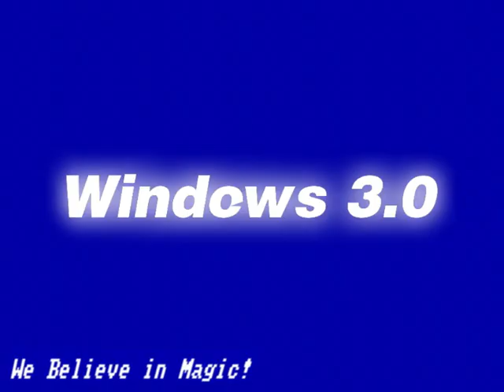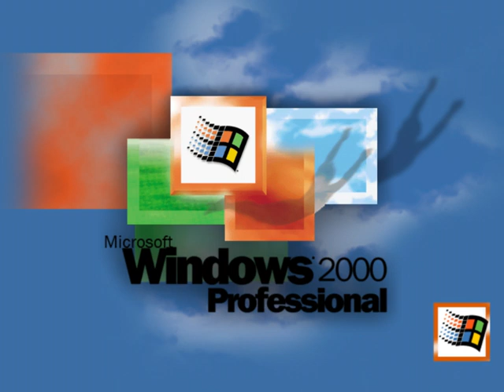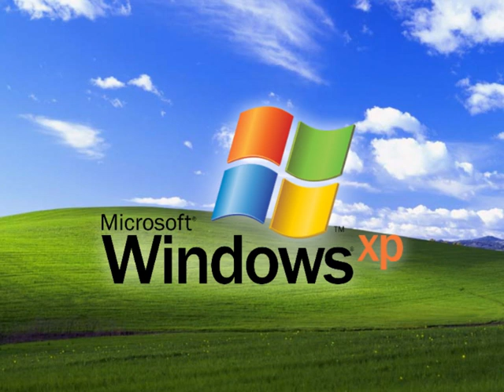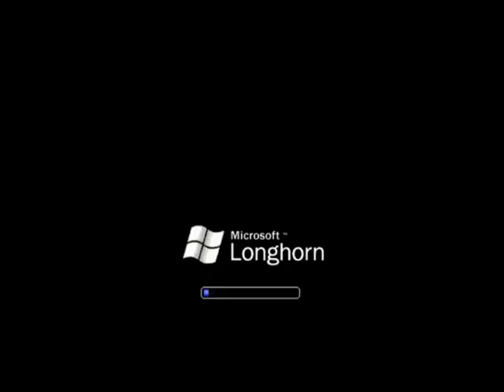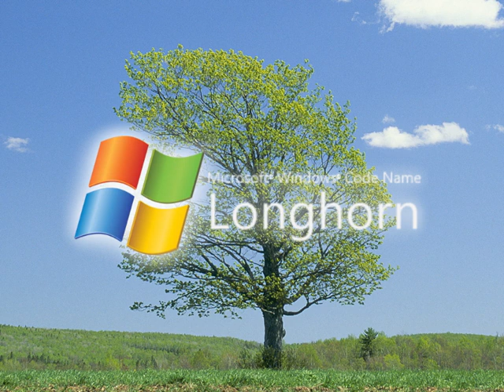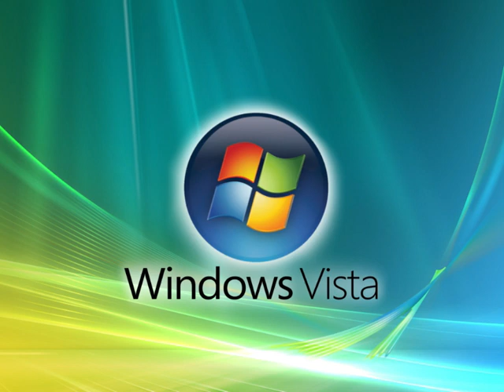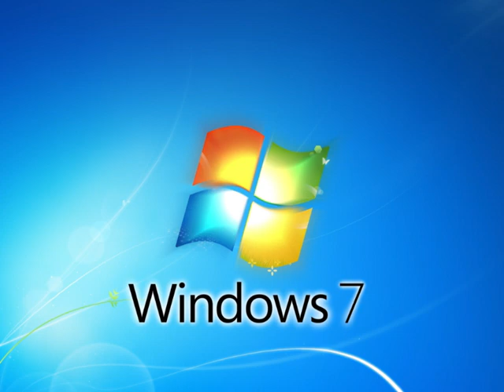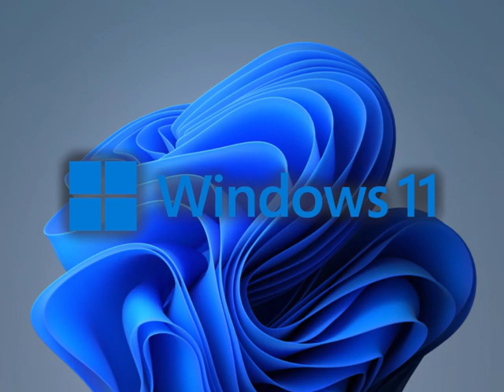Full Windows Startup and Shutdown Sounds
Note : I removed the Windows 7 Enterprise N, i added Windows Classic, 95 Variant 2, 98 Variant 2, 2000 Beta 3, XP Delta, Vista Delta, 7 Delta, 8 Delta and Original Windows 10.

Program is Used: VEGAS Pro 18.0

and all the WinClient6519 logos